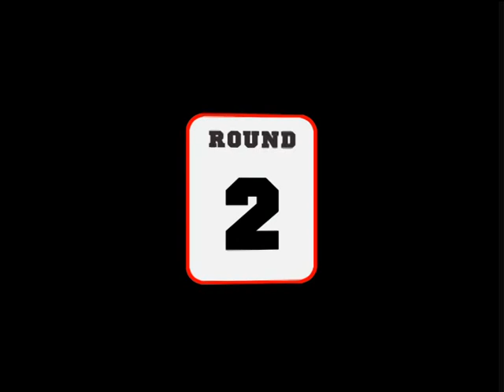Boxing: 1967: WBA, WBC, Ring middleweight title fight (1st fight): Nino Benvenuti vs Emile Griffith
Highlights of the 1967 WBA, WBC and The Ring Middleweight title fight (1st fight): Nino Benvenuti vs Emile Griffith.
Date: Monday 17th April 1967.
Venue: Madison Square Garden, New York City.